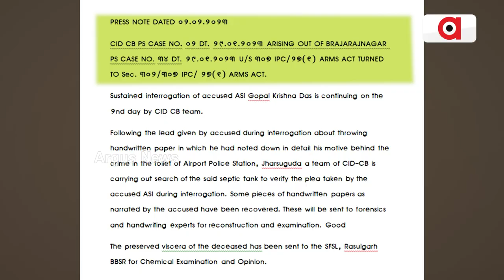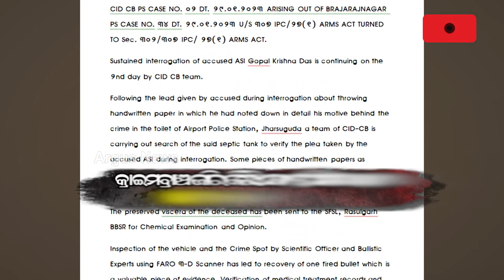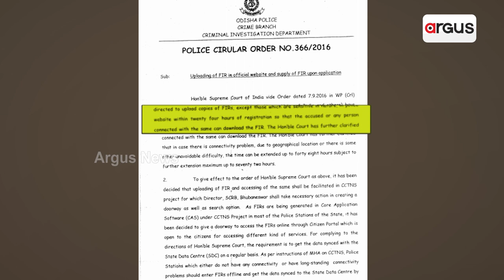Naba Das Murder Case | Questions On Odisha Crime Branch Over Investigation Process